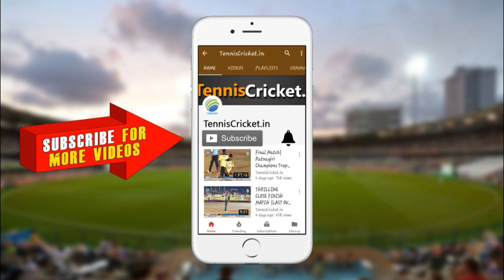Phenomenal Batting by Pintu Parcha Turbhe Chashak 2019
Watch phenomenal batting by Pintu Parcha at the Turbhe Chashak 2019